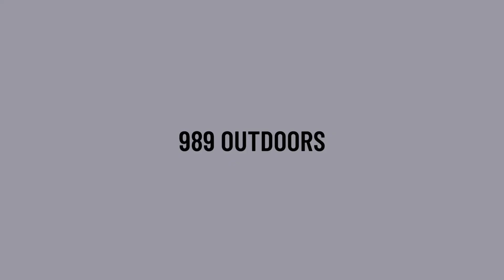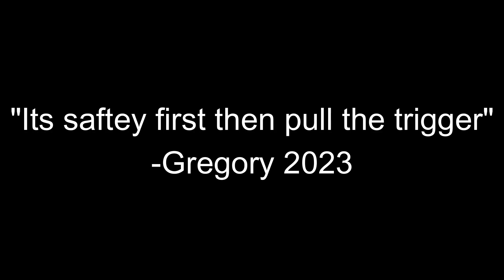Northern Michigan Pheasant Hunt! Thundering Aspens 2023!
Here is some GoPro Footage from Carter's pheasant hunt.